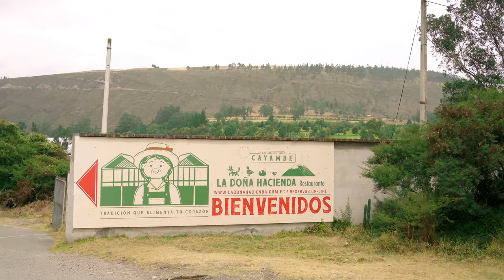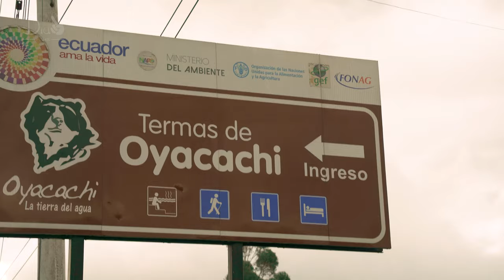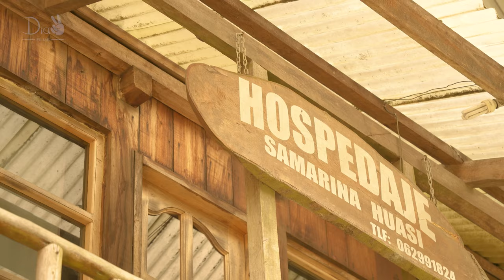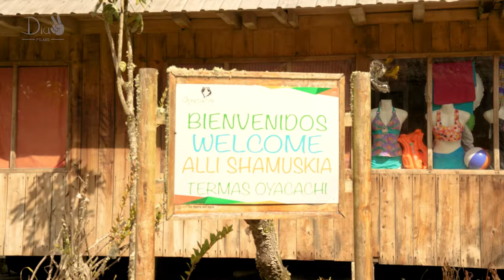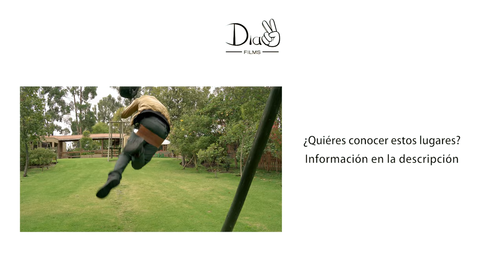¡¡UN PUEBLO ESCONDIDO EN LAS MONTAÑAS!! 🇪🇨OYACACHI- LA DOÑA HACIENDA 4K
Una nueva aventura, esta vez no teníamos destino fijo pero nos encontramos con un maravilloso pueblo